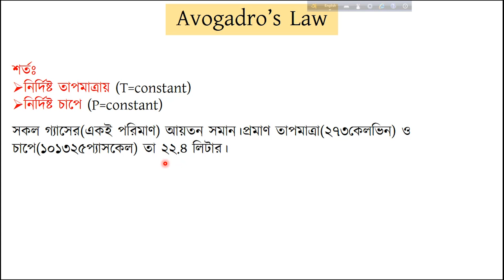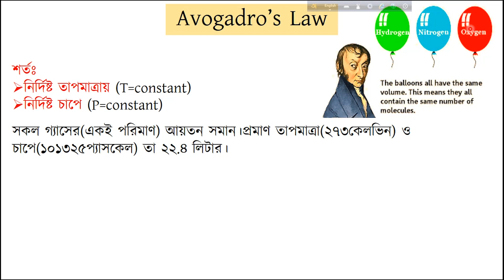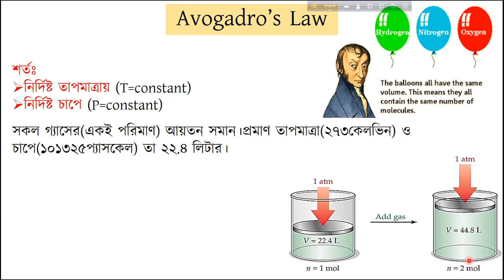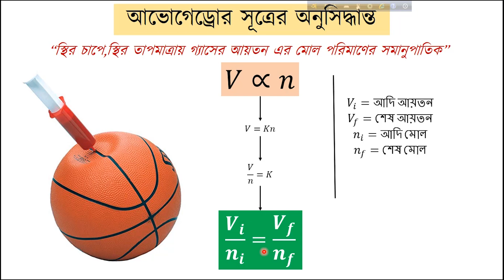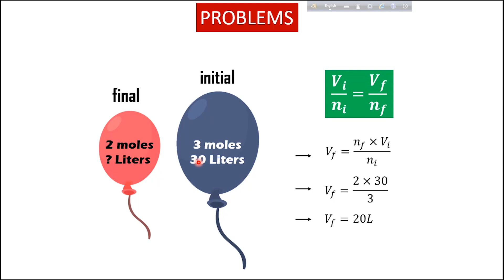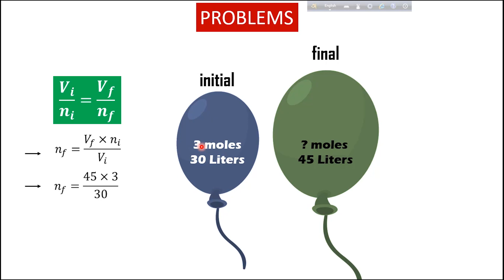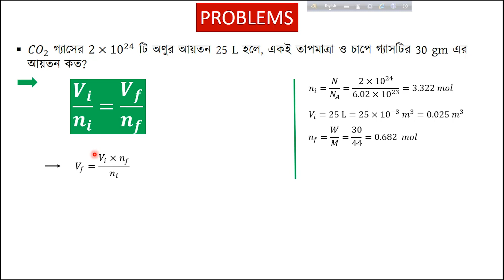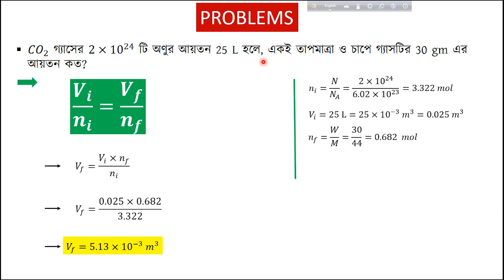পদার্থবিজ্ঞান ১ম পত্র -দশম অধ্যায়- আদর্শ গ্যাস ও গ্যাসের গতিতত্ত্ব - (লেকচার - ৪)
আভোগেড্রোর সূত্র ও এর সমস্যাবলী